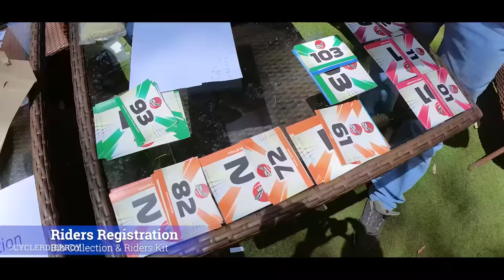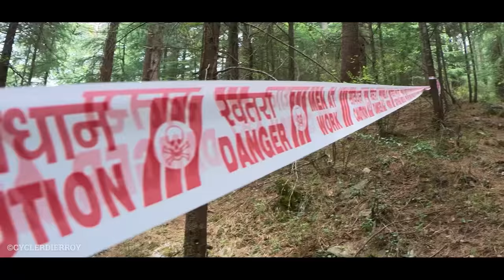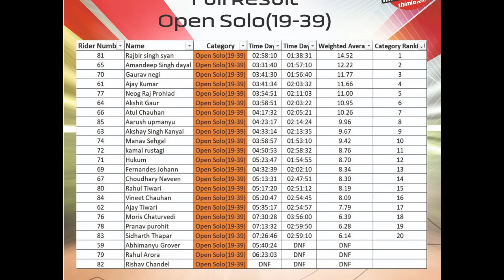MTB SHIMLA 2023 - The BEST MTB Race In INDIA | Cycle Rider Roy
MTB SHIMLA 2023 - A Crazy Race In The Mountains.